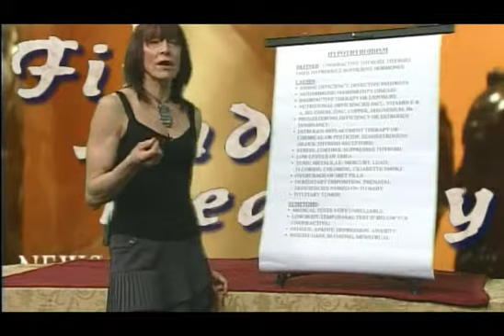Remedies For HypoThyroidism Review